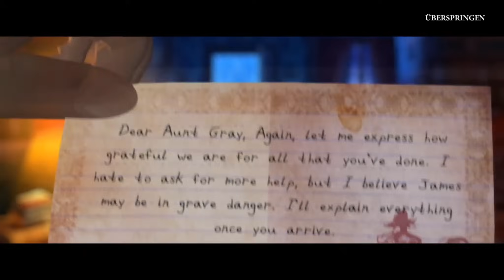GRIM TALES 6 [Stream] #019 - Bonuskapitel: Das Fixer-Amulett ★ Let's Play Grim Tales 6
«GRIM TALES 6: THE VENGEANCE»
Wimmelbild-Märtyrium von Elephant Games / Big Fish Games (2013).

«LET'S PLAY GRIM TALES 6: DIE VERGELTUNG»
Kommentierter Livestream von Gronkh (2014).

WICHTIGER HINWEIS:
Wenn es überhaupt irgendwie auch nur ansatzweise möglich sein sollte, dass Dir das Spiel gefällt, bitte unterstütze die Entwickler und kaufe Dir das Spiel im Original!